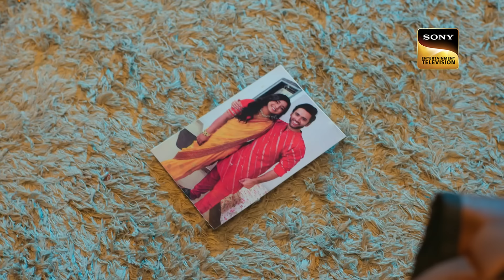Suspicion On Anurag | Kavya - Ek Jazbaa, Ek Junoon - Ep 140 | Full Episode | 5 Apr 2024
Episode 140: Suspicion On Anurag
Anurag throws Kavya and Sanjeev off his scent. Kavya sets some new ground rules for the house. Anurag tries to create a favourable image in front of everyone. Meanwhile, Kavya finds out that Mayank has taken money from Anurag to finance his business.

About Kavya - Ek Jazbaa, Ek Junoon:
Adi gets angry when he thinks that Kavya is misbehaving with his mother. Giriraj advises Adi to stay close to Kavya in order to improve his image in the media. Mayank shares the good news of starting his business with everyone. Meanwhile, Kavya finds a clue to catch Omi's killer.